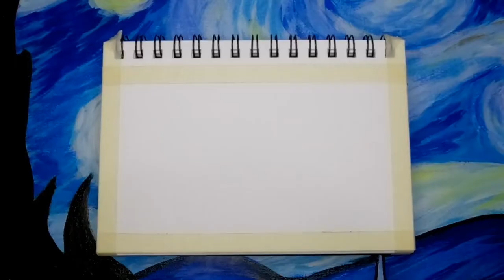🇵🇭 MANILA CITY HALL - Watercolor Painting - Sakura Koi Watercolors | Arya Sarte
TITLE: MANILA CITY HALL -  Watercolor Painting - Sakura Koi Watercolors | Arya Sarte

The Manila City Hall is the official seat of government of the City of Manila, located in the historic center of Ermita, Manila. It is where the Mayor of Manila holds office and the chambers of the Manila City Council. It was originally intended to be a part of a national government center envisioned by Daniel Burnham in the 1930s. Although the dream plan was not fully implemented, some buildings for the proposed government center were constructed, including the Old Legislative Building, and the Agriculture and Finance Buildings.